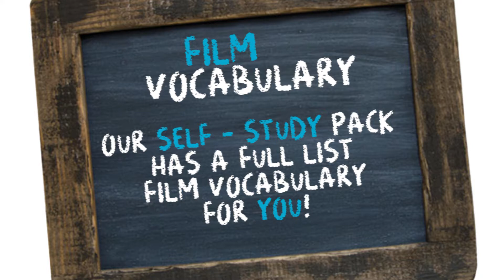Film Vocabulary - Elementary English Lesson 63.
The one EVERYONE (well, Danilo) has been waiting for!!

Film Vocabulary with our film maker.